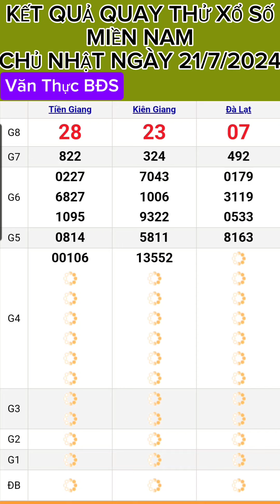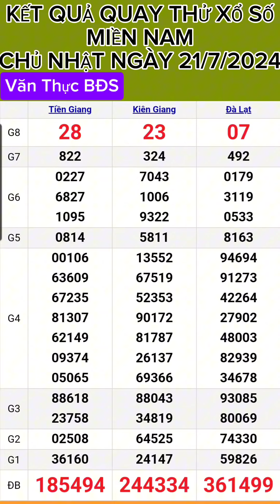KẾT QUẢ QUAY THỬ XỔ SỐ MIỀN NAM CHỦ NHẬT NGÀY (21/7/2024) XSMN